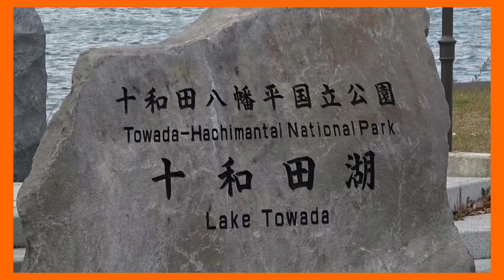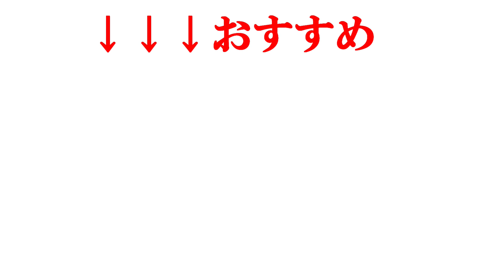【十和田湖】【絶景スポット】【紅葉】【瞰湖台展望台】 [Lake Towada] [Superb view spot] [Autumn leaves] [Kankodai observatory]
十和田湖絶景スポット、展望台「瞰湖台(かんこだい)」に行ってきました。バイパスの開通により見逃しがちな隠れスポットです。
　映像は2021年10月24日に撮影したものです。
　十和田湖の紅葉は10月中旬頃と言われています。
　ネットで検索してみてください。
　ぜひ、見に来てくださいね。

I went to Lake Towada's scenic spot, the observation deck "Kankodai". It is a hidden spot that is often overlooked due to the opening of the bypass.
The video was taken on October 24, 2021.
It is said that the autumn colors of Lake Towada are around mid-October.
"Please search on the Internet."
"Please come and have a look."

●　十和田湖国立公園協会

※曲はフリーBGM  DOVA-SYNDROME　を利用しております。
     「Cloud Nine」　　modus　さんの曲です。

●　I'm interested in various things regardless of one genre, so I want to do a variety of videos.
　　I recently started drone shooting.Please feel free to post comments on the video if you like.